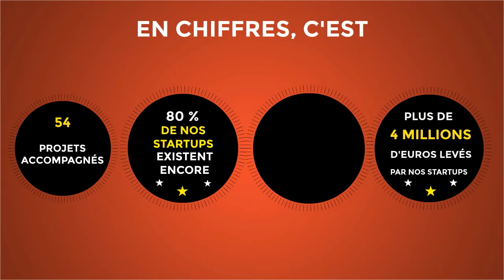C'est quoi être incubé à Boostinlyon ?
Fort de 4 ans d'expérience, l'accélérateur lyonnais recrute actuellement sa prochaine promotion et ce, jusqu'au 12 décembre .

BIL10, ce sont 7 projets qui embarqueront pour 4 mois d'accélération intensive !

Au programme ? Du pitch, du lean startup, du coaching personnalisé et des ateliers thématiques business !

Alors, si tu es disponible à plein temps de février à mai 2017, que tu es en recherche de business model et que tu souhaites tester ton marché, n'hésite plus, Postule !!

N'hésite pas non plus à venir nous parler de ton projet aux OpenCoffee. Ils ont lieu tous les jeudis matin de 8h à 10h dans nos locaux au 11 Place Bellecour.

Café chaud et brioche assurés !